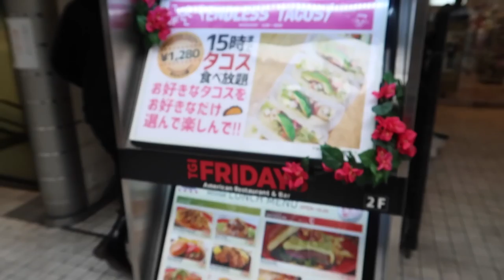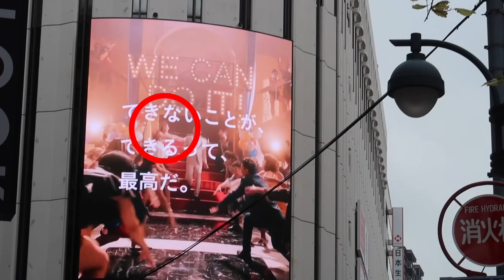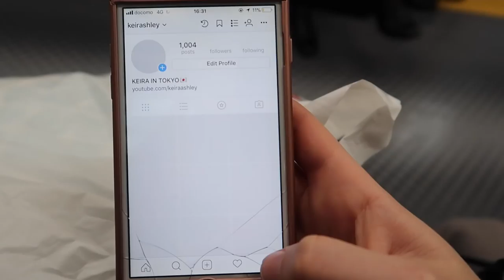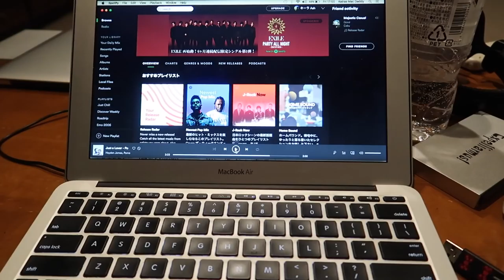SNOW, SHIBUYA & SHOPPING WITH OSHARE GIRL!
INSTAGRAM.COM/KEIRASHLEY
Just a day in my life in Tokyo, Japan.